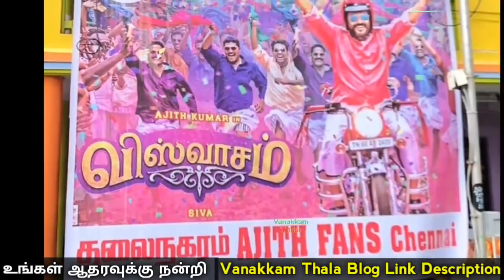கிட்ட தட்ட 5 வருடம் கழித்து ஒரே தேதியில் நடக்க போகும் அதிசயம் | Ajith | Viswasam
கிட்ட தட்ட 5 வருடம் கழித்து ஒரே தேதியில் நடக்க போகும் அதிசயம்.
After 5 years Ajith movie releasing on pongal.